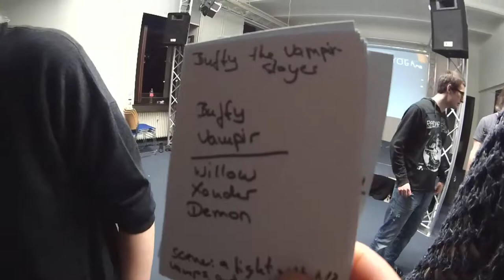Cupcake Puppeteers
Created during 6 hours at the Gamestorm X Body Play Jam which we could do at MD.H Berlin.

Special Guests: Zack Wood and Sarah Homewood